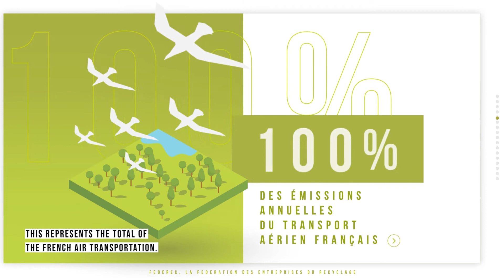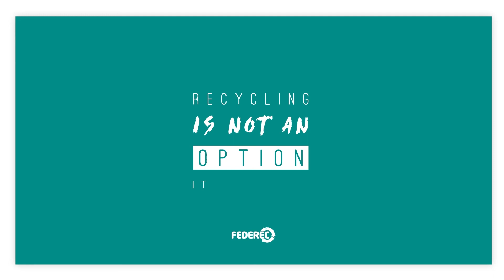ADOPTEZ LE BON GESTE. RECYCLEZ !